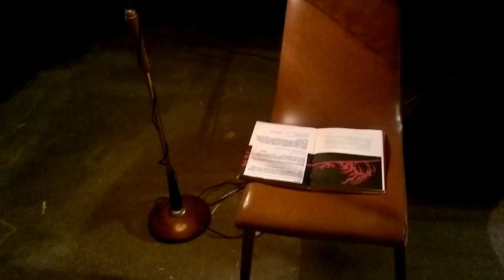Avdiovizualni rekviem IMPULZ - intro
Dva alkimista v iskanju prvega impulza!